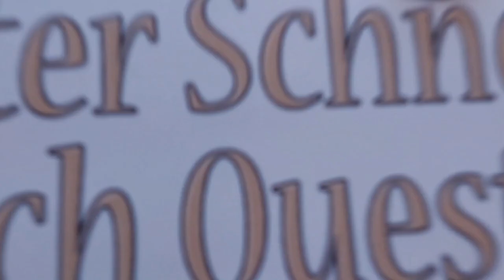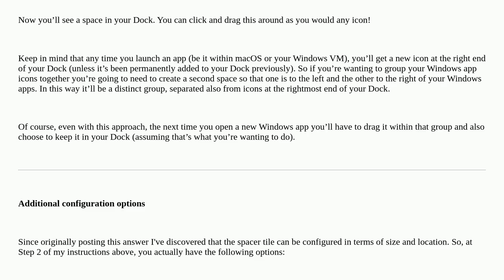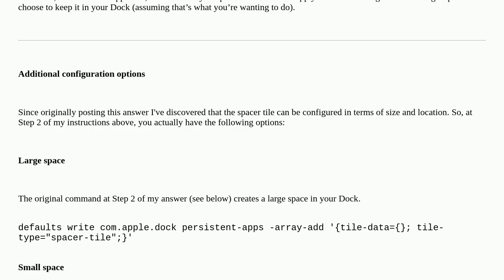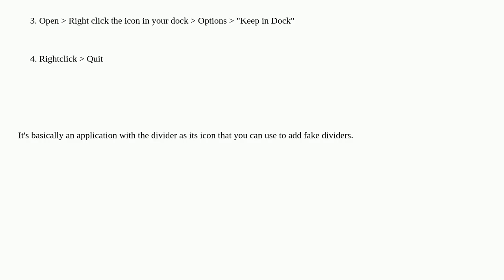Apple: Can I add a "space" to my Dock to separate apps into groups?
Can I add a "space" to my Dock to separate apps into groups?

A special thanks goes out to the community

  high-sierra space macos dock